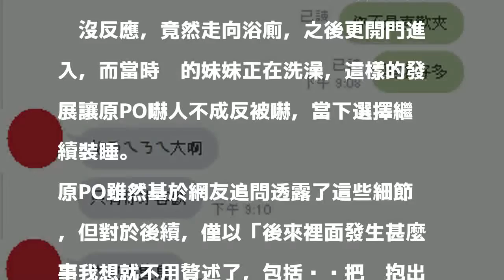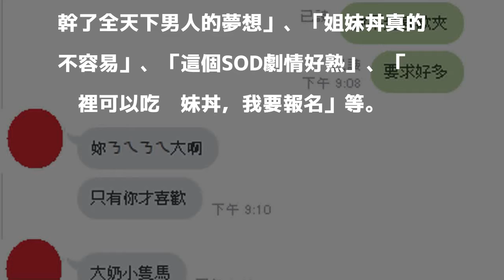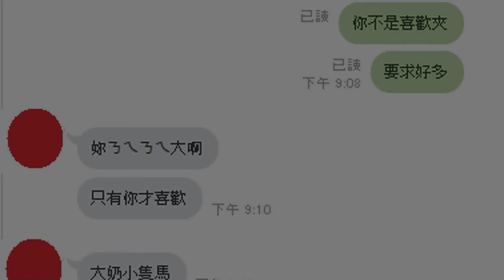親妹妹是小三？她裝睡不理男友 驚見浴室上演SOD…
〔即時新聞／綜合報導〕有女網友在網路PO文自爆，之前與男友、親妹妹一起出國遊玩時，竟意外發現男友與妹妹有染，男友甚至還在半夜跟妹妹「一起洗澡」！

發表評論評論如下。